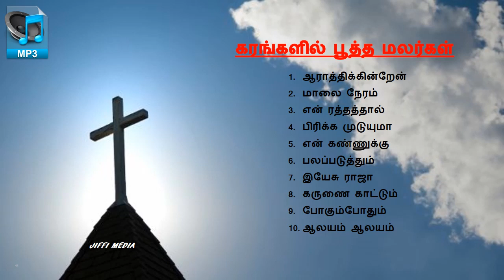Tamil Christian - கரங்களில் பூத்த மலர்கள்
Send your Suggestions
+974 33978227